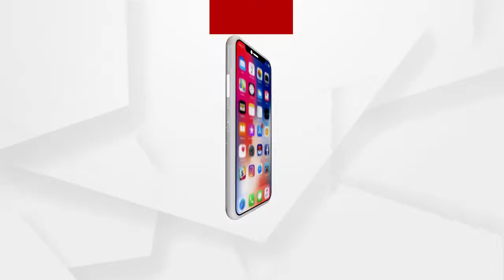ସୁଧାଶୁଂ ବାବୁ ଜଣେ ଭଲ ବେପାରୀ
ସୁଧାଶୁଂ ବାବୁ ଜଣେ ଭଲ ବେପାରୀ. ଭଲ ଚୋରୀ କରିବା ବାଟ ଜାଣିଛନ୍ତି.